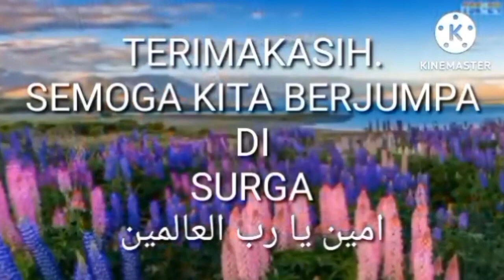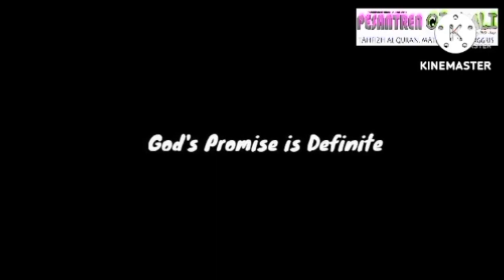Rasulullah saw umroh 2 kali, hapal quran 30 juz, sholat wajib jamaah di mesjid, bangun 2 mesjid